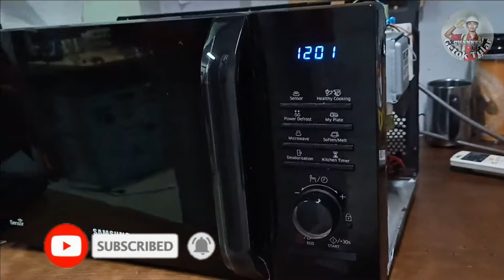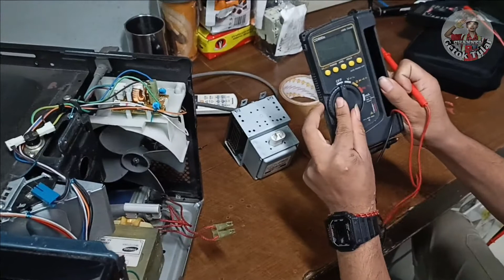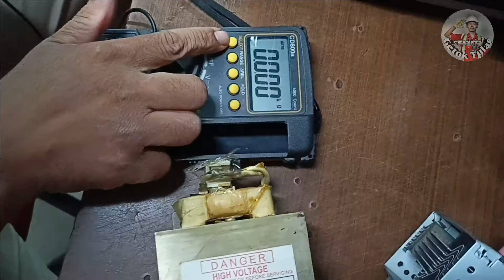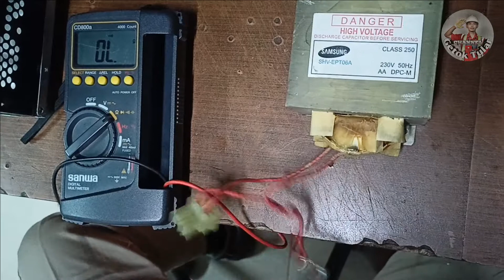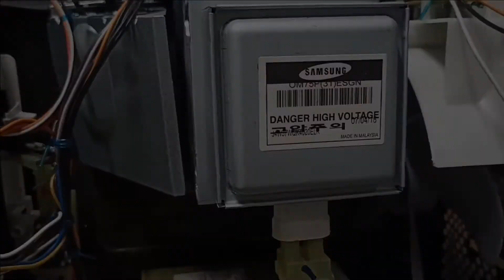Perbaikan microwave SAMSUNG MS23H3125FK || Cek komponen nya !!!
Video kali kita akan belajar bareng bagaimana cara cek komponen pada microwave yang rusak kebetulan kali ini kerusakannya adalah mirowave yang tidak mau panas padahal semua sudah nyala.. simak videonya smape selesai yaw gan.. dang jangan lupa SUBSCRIBE  LIKE dan SHARE , jika ada yang mau di tanyakn jangan sungkan2 tulis aja di kolom komentar yaw..
TERIMAKASIH ... LINK PEMBELIAN KOMPONEN ADA DI BAWAH !!!